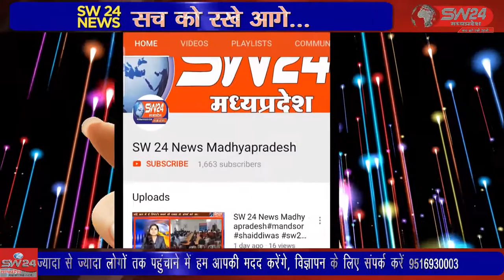SW 24 News Madhyapradesh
लिधौरा नगर में संत गाडगे महाराज की जयंती धूम-धाम से मनाई गई सुबह से ही समाज के लोगों द्वारा संत गाडगे महाराज की पूजा-अर्चना हनुमान पट्ठा मंदिर के पास बने मंदिर पर की एवं समाज के सभी युवाओं ने बाइक रैली निकाली। लिधौरा से शिवम गुप्ता की रिपोर्ट